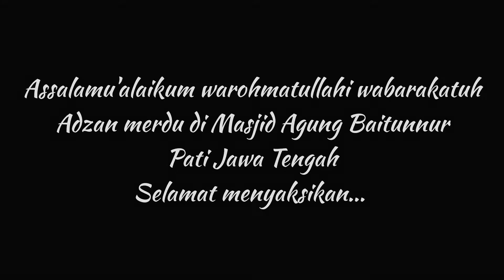Adzan merdu di Masjid Agung Baitunnur Pati 🇮🇩 Jawa Tengah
Adzan sholat Ashar di Masjid Agung Baitunnur Pati 🇮🇩 Jawa Tengah